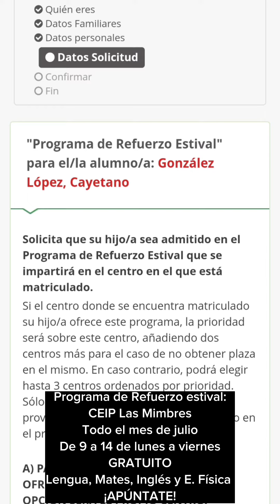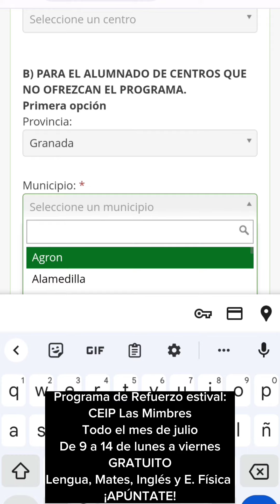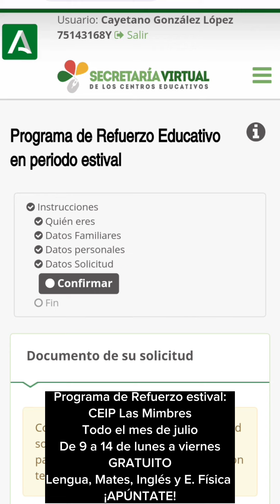Cómo rellenar el formulario del Refuerzo estival